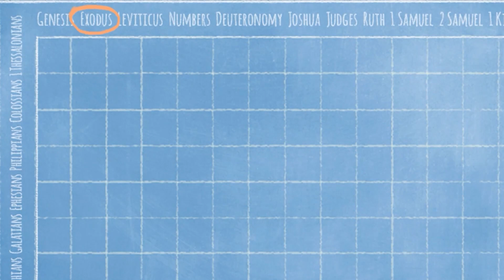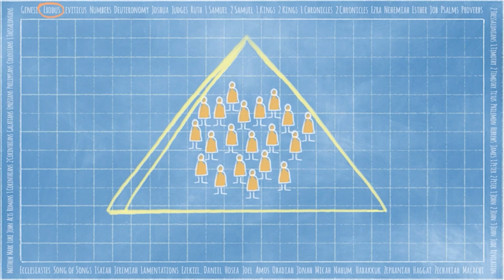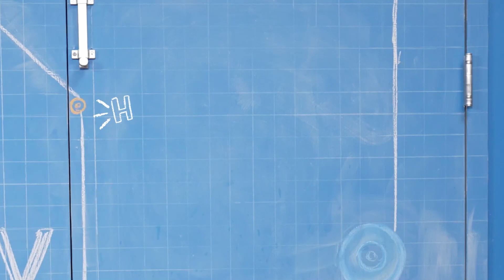Next Gen On-Demand Elementary Week 4